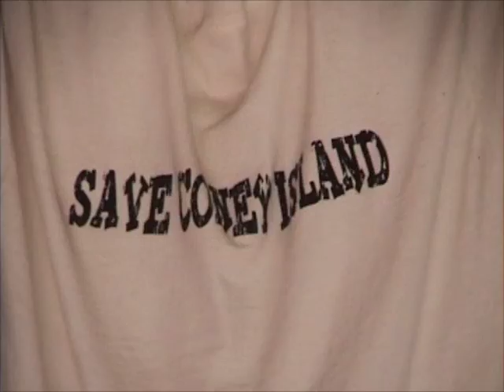The Happy Hour Guys at Coney Island: Ruby's - HHG #35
The Happy Hour Guys stop by Coney Island and Ruby's Old Time Bar and Grill, right on the boardwalk facing the beach.  On an afternoon in early September, everything seems too quiet.  Or is it?

"Said to have housed an under-the-boardwalk cabaret before it became the Hebrew National Deli in 1934, this cavernous space overlooking the Atlantic was purchased in 1975 by the late, beloved Rubin Jacobs. Jacobs, who once sold knishes on the beach as a kid, eventually went on to own the neighborhoods last four bathhouses. His photographs of old Coney Island, and of the bar's motley assortment of habitués, still coat the wall behind the gruff porters, some of whom have spent half a century filling plastic cups through skinhead brawls and pirate-and-mermaid weddings. While tourists and hipsters visiting Coney Island for the day prefer to eat their short-order grub at plastic seats overlooking the boardwalk, the octogenarian regulars opt to sing along to Sinatra and Perry Como at the 45-foot-long bar. Like them, Ruby's doesn't have long in this world as a glitzy redevelopment plan may air out the bathrooms once and for all."

 - blurb courtesy of wwwNYMag.com

Cheers!